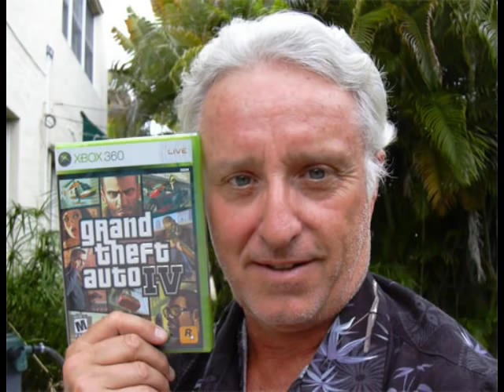Jack Thompson on 1170 KFAQ Part 3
Many know who this self proclaimed anti-video game vigilante is.  Most of us however, have never heard him speak.  I listened to him for an hour on local radio with the new host Pat Campbell (who so far isn't that bad, he just has questionable taste in "friends")

After listening to Thompson and the way he would not let a person speak, and specifically telling one teenager he didn't matter statistically,  I believe he is doing this for himself, not for any great good.

I only got the last question at the very end but was, of course, cut off by Thompson and not able to follow up.

But you can decide for yourself.   It's 38 minutes cut into 4 parts.